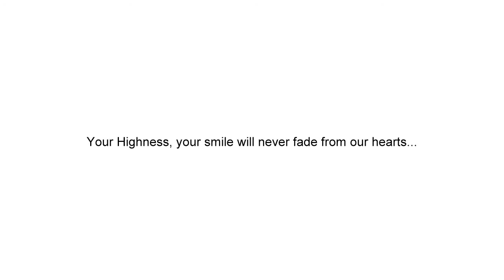A tribute to our beloved Moran